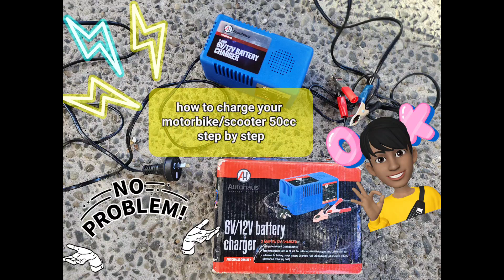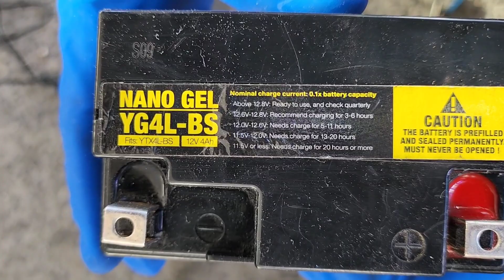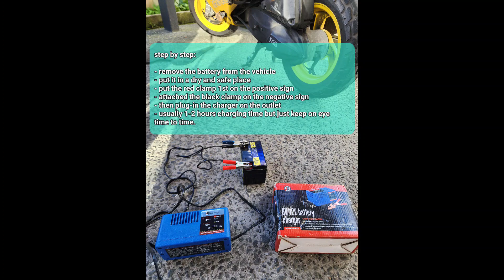How to Charge Motorcyle using battery charger | moped 50cc | Scooter battery charging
Hi Guyths,

im not a mechanic but I know few stuff from my life experience

this is the step by step on how I charge my motorcycle/scooter 50cc battery.

COMMENT🫰 and
Support my cannel 🫶.

mcnicanor